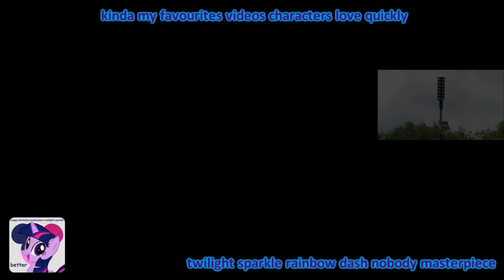[Multisources] [Last Request] Logos Random Has A Sparta High Speed Madness Atari Remix (V66)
3 tahun yang lalu Made in. 21 Jul 2021

Requested by BlueJay The Epic Youtuber HD

67 Next Video: GTRBFDIP 2024

68 Next Video: Nobody

69 Next Video: LuigiFan

70 Next Video: Nobody

71 Next Video: Nobody

72 Next Video: Nobody

73 Next Video: PSS Studios

74 Next Video: DavidLogoEditior

75 Next Video: TheKlaskySpartan

76 Next Video: Ivans Universe

77 Next Video: Kolya75MediaTUM [The Ukrainian Mate]

78 Next Video: BlueJay The Epic Youtuber HD

79 Next Video: LuigiFan

80 Next Video: Nobody

81 Next Video: Nobody

82 Next Video: DavidLogoEditior

83 Next Video: Nicholas Baker

84 Next Video: The Frost

85 Next Video: Nobody

86 Next Video: LuigiFan

87 Next Video: BlueJay The Epic Youtuber HD